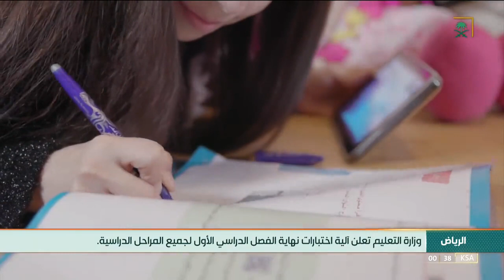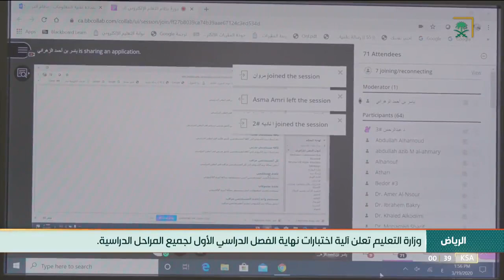وزارة_التعليم تعلن آلية اختبارات نهاية الفصل الدراسي الأول لجميع المراحل الدراسية.